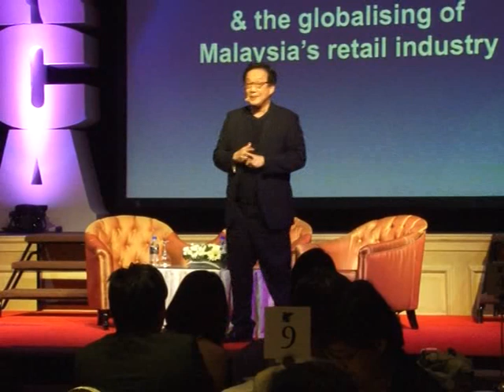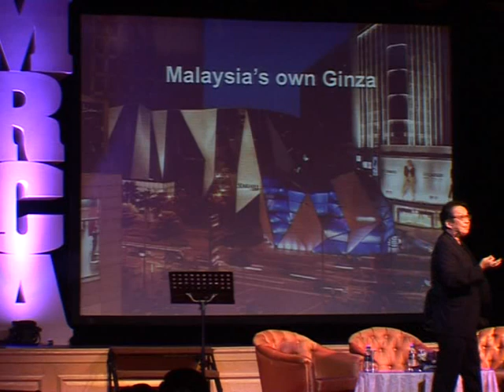Tan Sri (Dr) Francis Yeoh speaks at the MRCA CEO Night (Part 1)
Tan Sri (Dr) Francis Yeoh speaks at the Malaysian Retailer-Chains Association (MRCA) CEO Night event at the JW Marriott Kuala Lumpur.